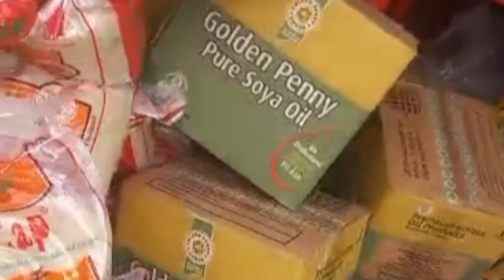Nigeria Government, take note this is how to share palliative